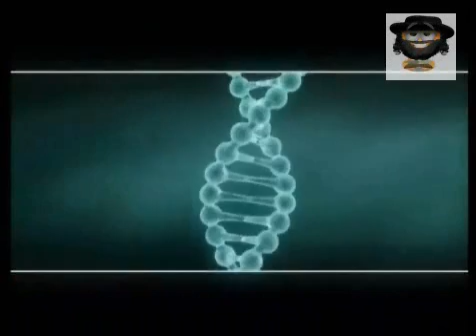Когда в плод вселяется душа?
О семье и воспитании.